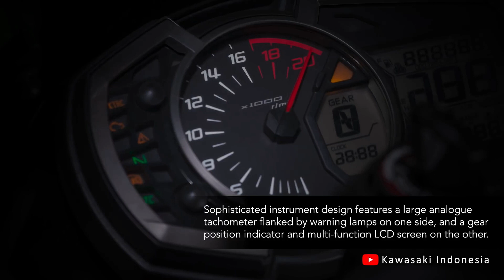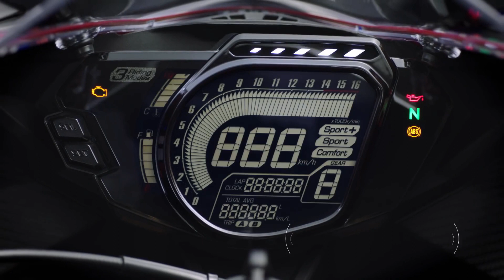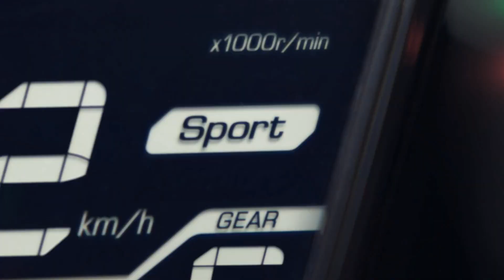Honda CBR 250RR Vs Kawasaki ZX-25R Full Comparison 2020 || Which One Killer ??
Hello Guys.
Aaj Ki Video Me Comparison Karne Waale Hai kAWASAKI ZX25R Ka Honda CBR 250RR k Saath Me And All Changes K Baare Me bhi Baat Karenge So Video Ko Pura Dekhna Taaki Saari Info. Mil Sake ...

Honda CBR 250RR Vs Kawasaki ZX25r
ZX25r Vs Cbr250rr

Best Deals For You Guys:

1.) Chain Cleaner
2.) Liquid Polish
3.) Best Mobile Holder
4.) Best Motul Chain Lube
5.) Best Face Mask
6.) Best Riding Gloves
7.) Best Night Vision Sunglasses
8.) Best Disc Brake Security Lock
9.) Best Mobile Charger For Bikers
10.) Best Hazard Flasher For Any Bike